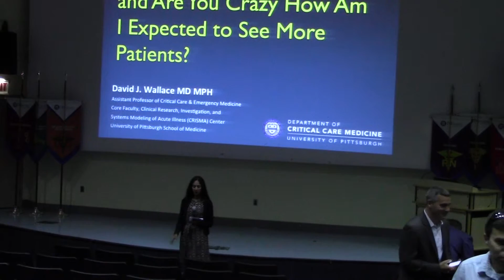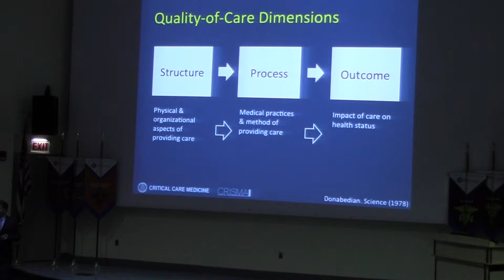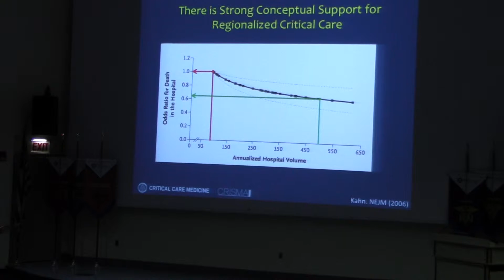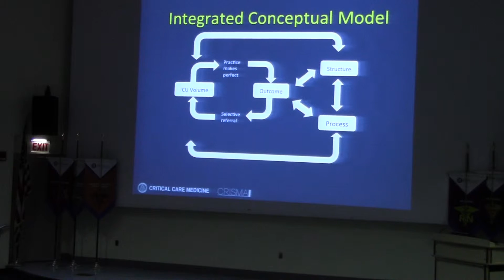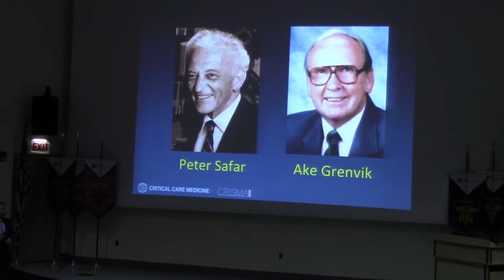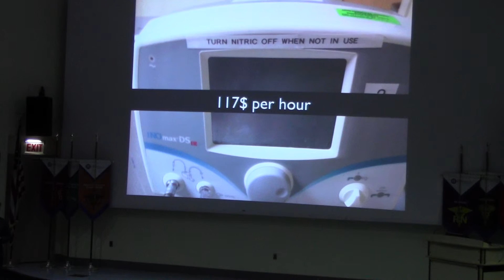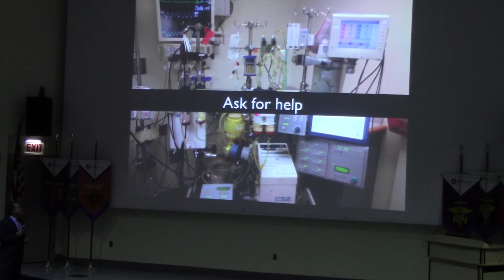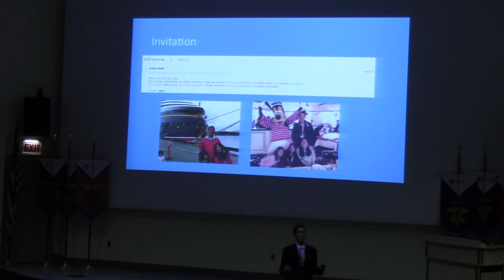Dr. Wallace The volume-Outcome Relationship